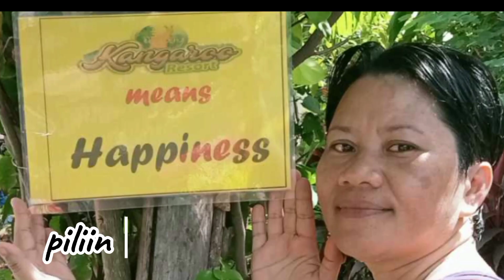NA PRANK KAMI 😁